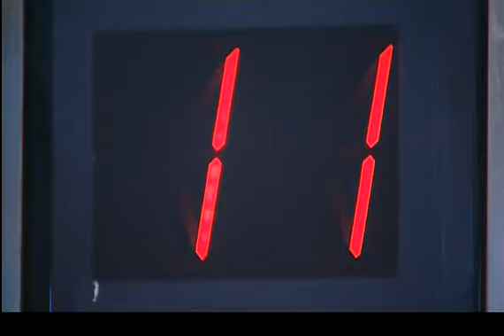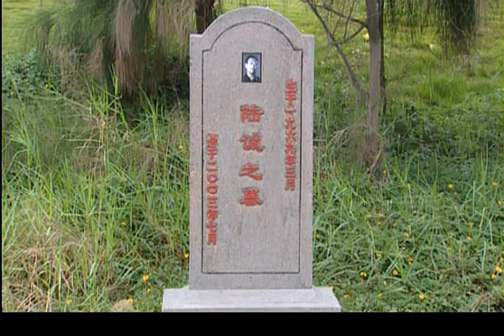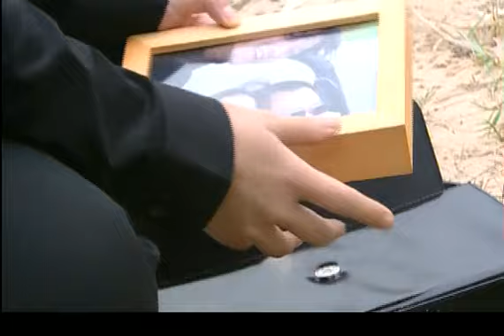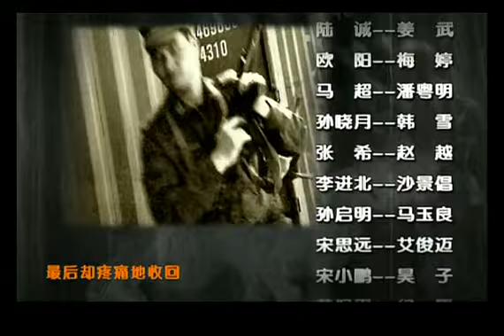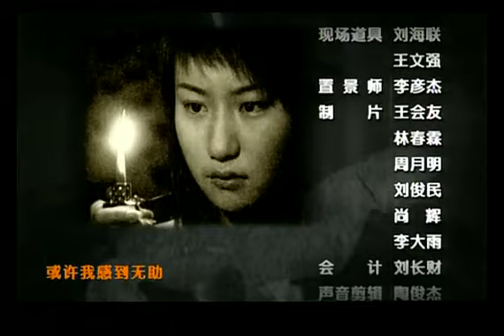《鐵血青春》EP20 鮮血染紅的正義和愛情左右的青春--刑偵/犯罪/懸疑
《鐵血青春》孫家世代擁有一對絕世之寶“春秋虎符”，一直不敢對外張揚，就是這樣，孫家歷代仍然慘遭血灾，到了孫啟明父親這一代，更是對此諱莫如深，但誰能躲得過“文革”呢？